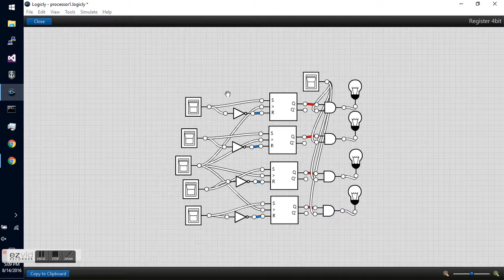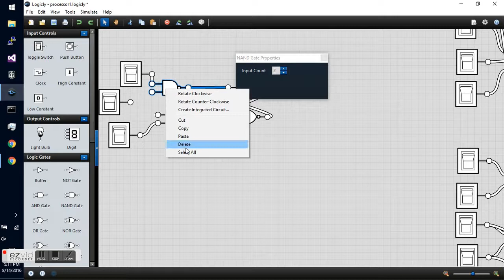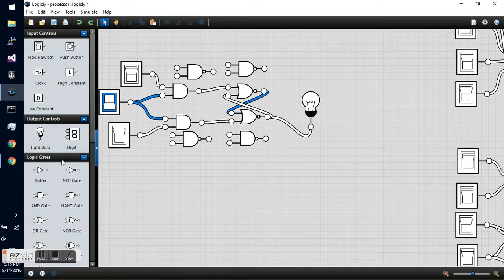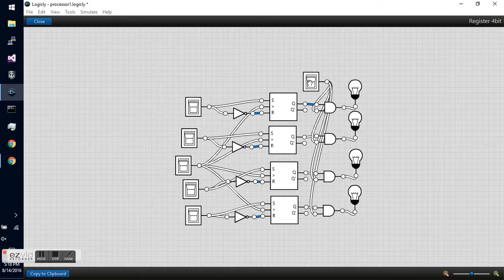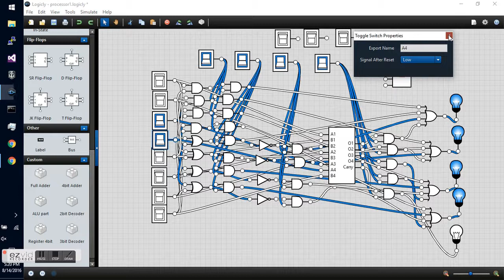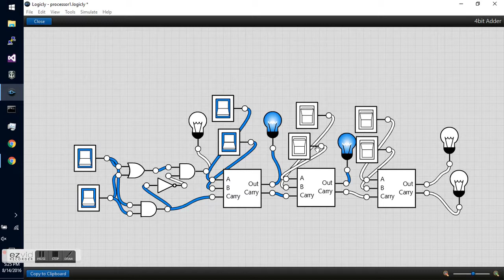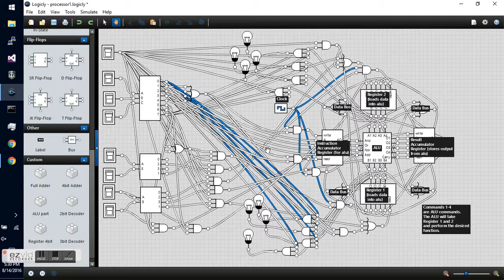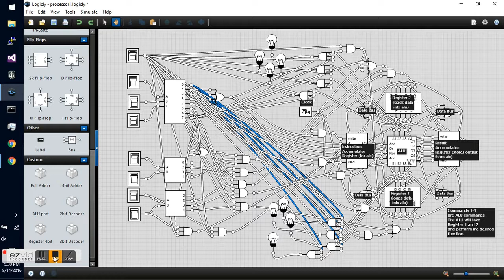Inside my Computer Processor (logic.ly)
Inside all of the components of the previous computer processor I made.